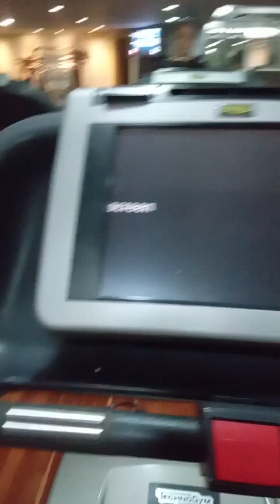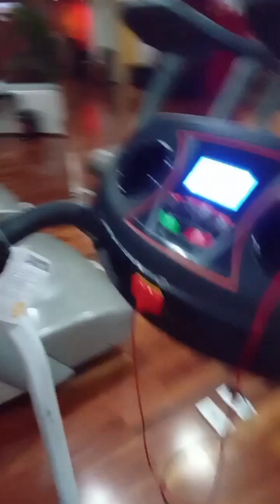Birthday Celebration, hotel breakfast, Vikings Niu Podium..